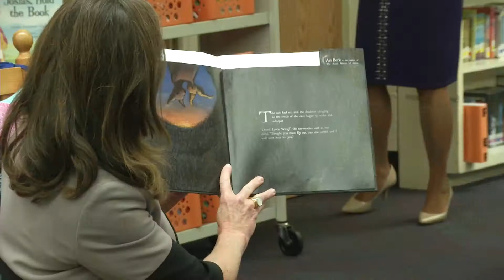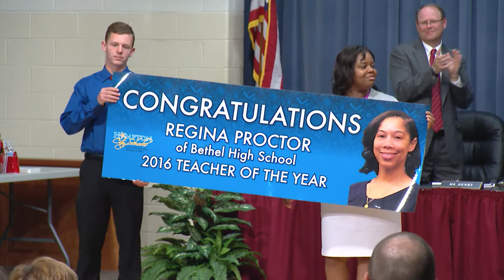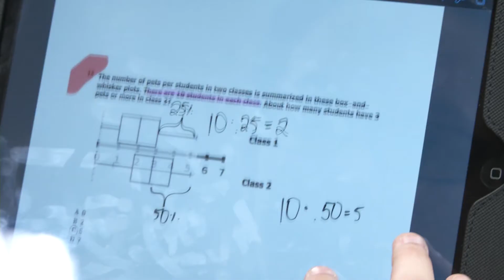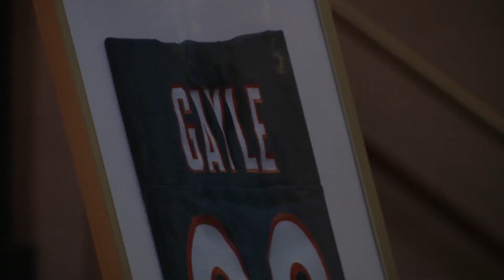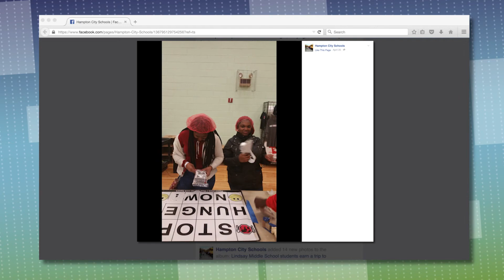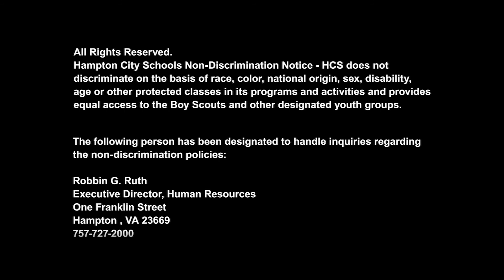Hampton City Schools - School Notes - May 6, 2016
Featured on this edition of School Notes:

Earth Day around HCS, Virginia First Lady visits Burbank Elementary, Teacher of the Year announced, May 11th Environmental and Astronomy Club at Jones Magnet Middle, Fourth-graders visit the Virginia Symphony Orchestra, HCS #1 in technology use, Super Bowl High School Committee recognizes Bethel High, Social media highlights